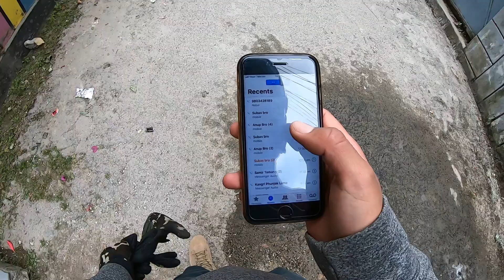Gumda Gumdai part:2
Finally meet my college friends after 1 year